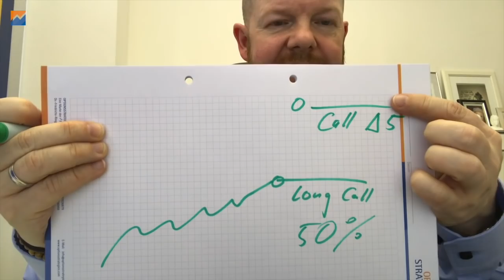Wahrscheinlichkeiten und Möglichkeiten - Was ist der Unterschied? | Optionsstrategien